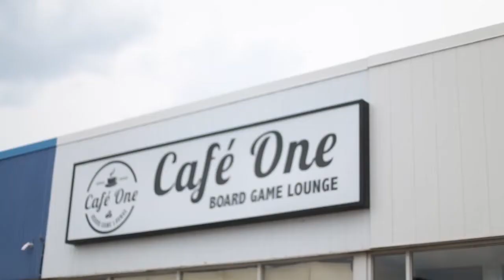Ben Mackenzie opens up a new board game cafe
Ben Mackenzie is a third-year Business Administration student specializing in Entrepreneurship. His education at Laurentian University has taught him the fundamentals of running his own business. Cafe One's grand opening is on July 21st from 10am-10pm. It's located at 1528 Lasalle Blvd.